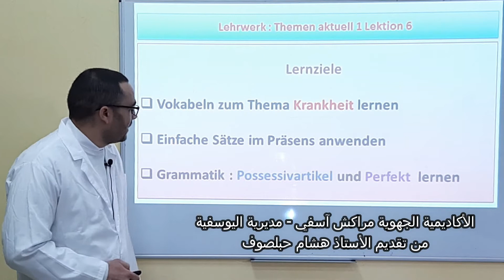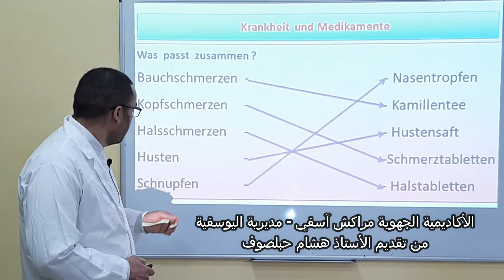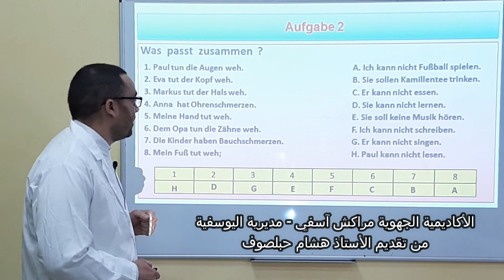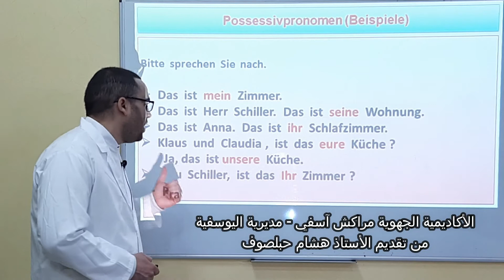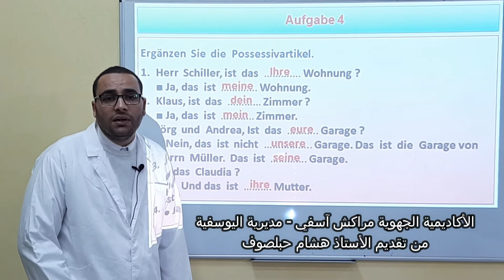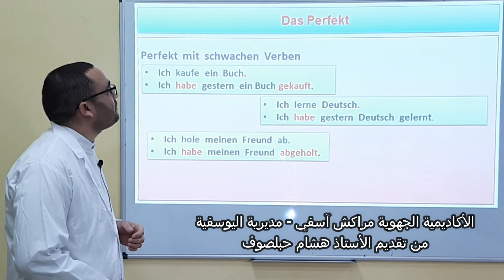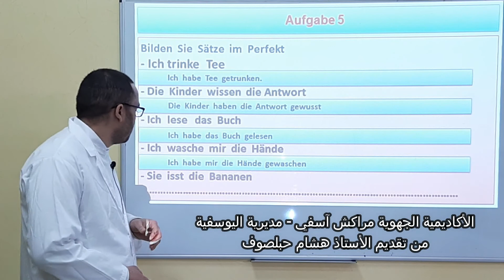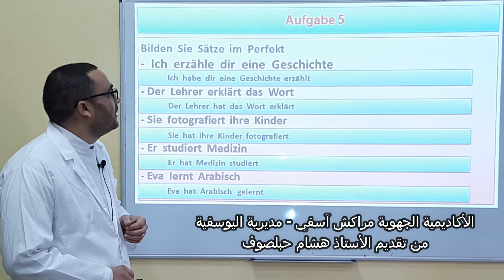MS TC LSH ALL 6 1 1 Lektion 6 Krankheit